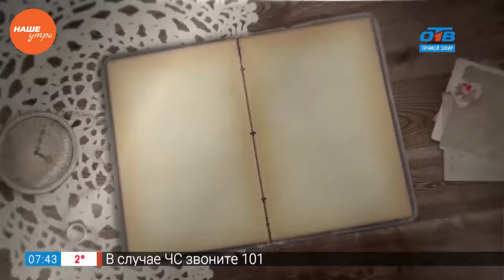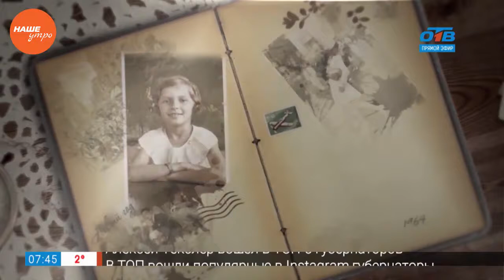Семейный альбом — Наталья Заварзина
Вы никогда не задумывались — для чего люди хранят свои фото? Чтобы заново испытывать самые яркие эмоции и переживать лучшие моменты своей биографии. Сегодня в нашей программе второй выпуск новой рубрики «Семейный альбом». Каждый четверг мы рассказываем вам о знаменитых челябинцах и дорогих их сердцу фотографиях.

Артисты, политики, музыканты, спортсмены приоткрывают перед нами завесу личного и сокровенного. Сегодня свой семейный альбом вместе с нашей съемочной группой листает заслуженная артистка России, прима театра Оперы и балета, Наталья Заварзина. Какой снимок она хранит как зеницу ока, и о чем вспоминает, глядя на черно-белое фото из прошлого — ответ в нашей новой рубрике.